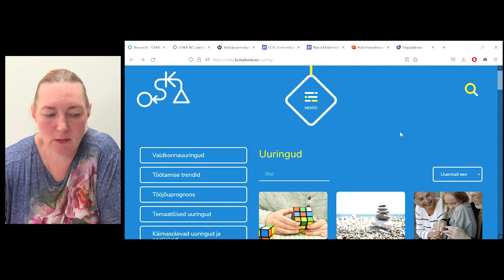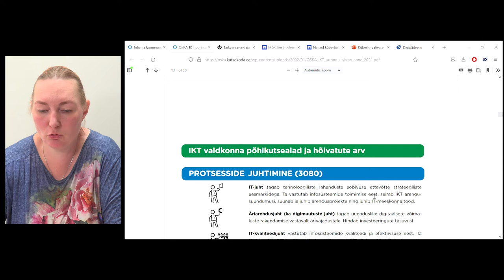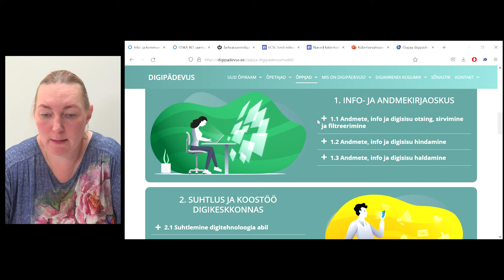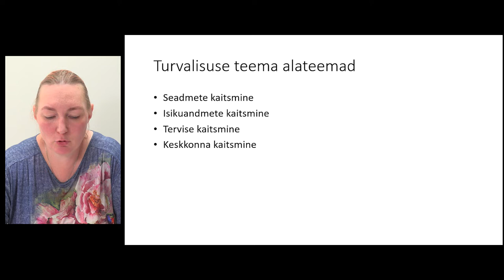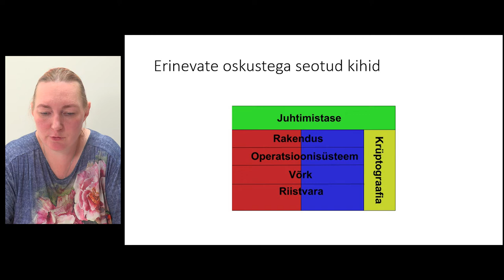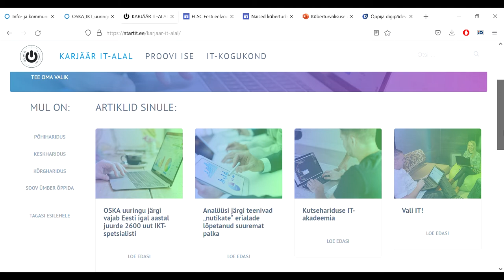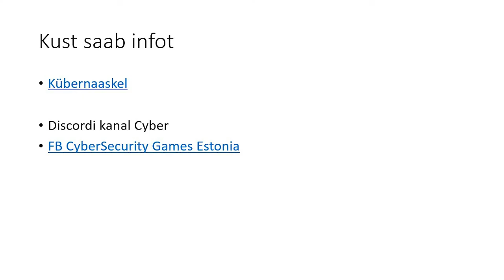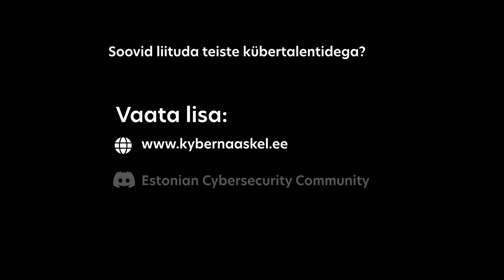Millist karjääri IT-s valida?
Küberkaitseõpetaja Triin Muulmann Kehtna Kutsehariduskeskusest tutvustab, kuidas saavad koolid ja noored teada, millises IT-valdkonnas edasi õppida, milliseid ameteid on olemas ja kuidas saada talendiks.

Tegevusi talentidega toetatakse Eesti Interneti SA projektist “Eesti küberkaitse talendid Euroopasse ja parimate praktikate jagamine”, mille elluviija on Tallinna Tehnikaülikool.